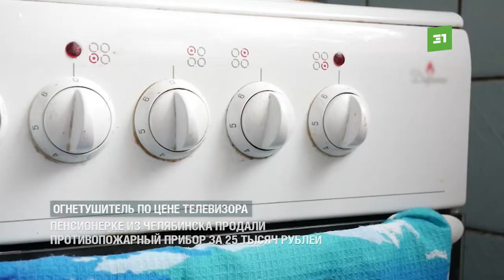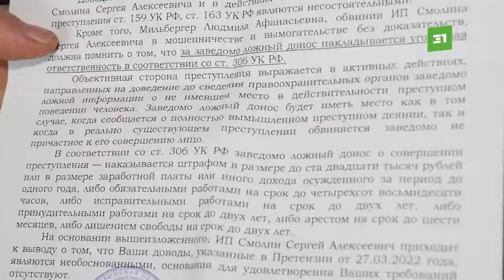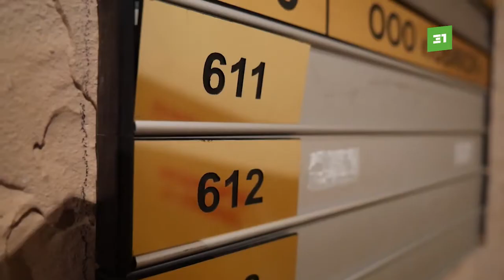Пенсионерке из Челябинска продали противопожарный прибор за 25 тысяч рублей